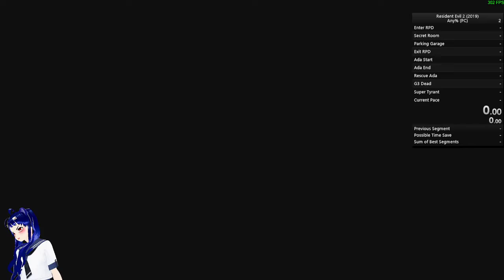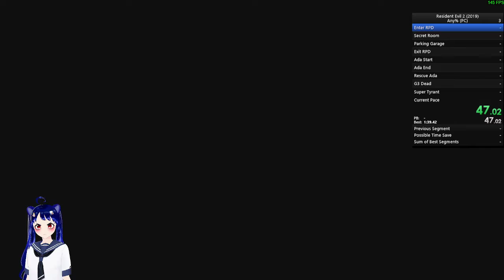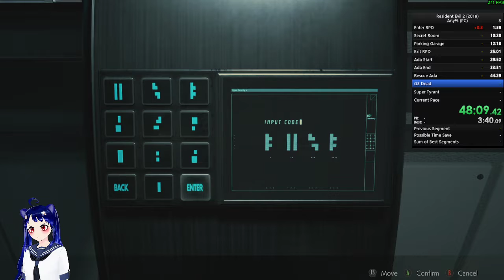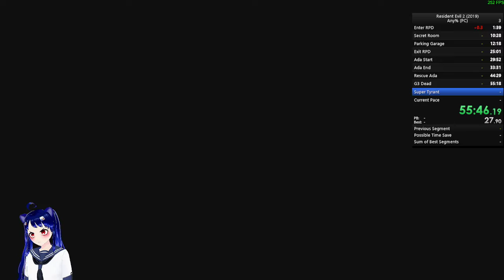Resident Evil 2 (2019): Leon A in 58:17 (Any%, PC, Assisted)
**This stream was recorded on February 1st, 2022**

Second full attempt at doing the speedrun, and I managed to shave a little over a minute off of my previous time. First time also using Live Split, too. I attempted to use the SRT, however it only seemed to work when I was in Borderless Windowed Mode and even then wouldn't show up in the capture software. I need to look into why.

Still some goofs here and there, and I'm still not particularly familiar with the various methods / strategies to improve my time (including how to pull off the skips), but I'm happy with the new PB.